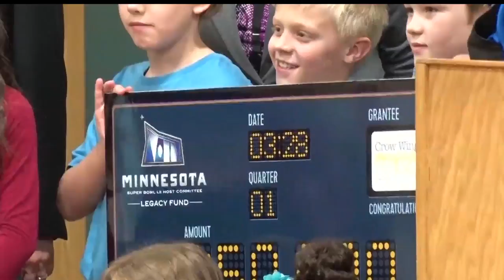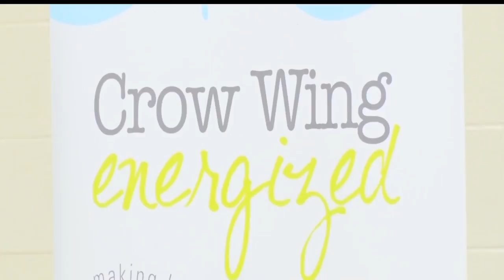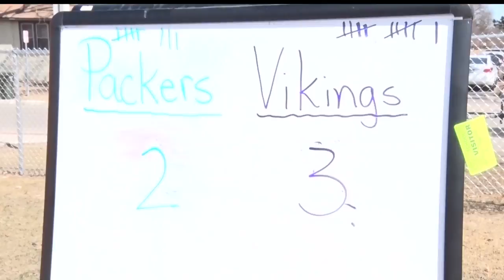Northwoods Adventure: Super Bowl Grant To Fund Bike Program